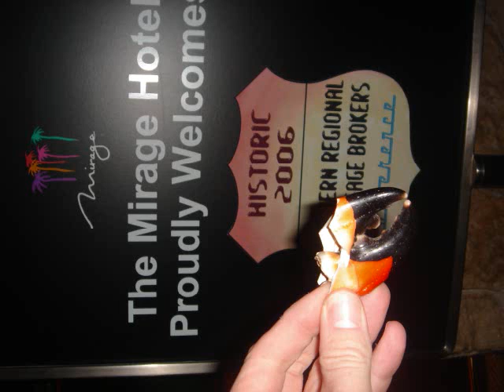youtube video #-DOR-9vovTQ